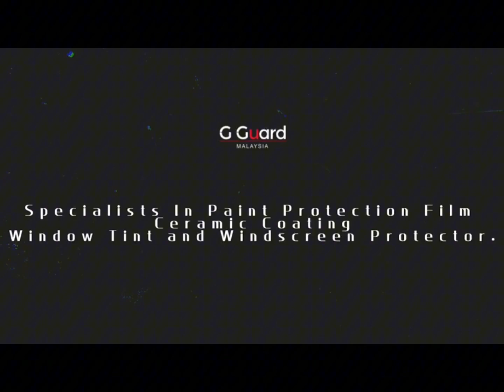2023 𝐁𝐌𝐖 𝐢𝟕 has chosen and protected with G Guard MATTE (8 mils) for a full car protection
PROTECT YOU CAR WITH G GUARD PAINT PROTECTION FILM. DRIVE A NEW CAR EVERYDAY!

2023 𝐑𝐨𝐥𝐥𝐬 𝐁𝐌𝐖 𝐢𝟕 has chosen and protected with 𝙂 𝙂𝙪𝙖𝙧𝙙 𝙂 𝙂𝙪𝙖𝙧𝙙 𝙈𝘼𝙏𝙏𝙀 (8 𝐦𝐢𝐥𝐬) 𝙨𝙚𝙡𝙛-𝙝𝙚𝙖𝙡𝙞𝙣𝙜 𝙥𝙥𝙛 (𝙏𝙋𝙐) 𝙛𝙤𝙧 𝙖 𝙛𝙪𝙡𝙡 𝙘𝙖𝙧 𝙥𝙧𝙤𝙩𝙚𝙘𝙩𝙞𝙤𝙣. Specialists in customised PPF computer pre-cut patterns for extreme precision, consistency and professional appearance.

✅ Prevent stone chips and scratches
✅ Exceptional clarity and glossiness
✅ Remarkable in anti stain and yellowing
✅ Amusing hydrophobic effect
✅ Outstanding UV protection
✅ 6 Years Warranty
✅ Certified and factory trained installers
✅ Extraordinary workmanship
✅ PPF pioneers in Malaysia Since 2012

𝐆 𝐆𝐮𝐚𝐫𝐝 𝐃𝐞𝐚𝐥𝐞𝐫 𝐋𝐨𝐜𝐚𝐭𝐨𝐫
Glenmarie - G Guard Sdn Bhd (HQ)

Inquire now:
G Guard Sdn Bhd (Established since 2008)
23, Jalan Pengacara U1/48, Temasya Industrial Park, Glenmarie, Shah Alam 40150. Selangor.